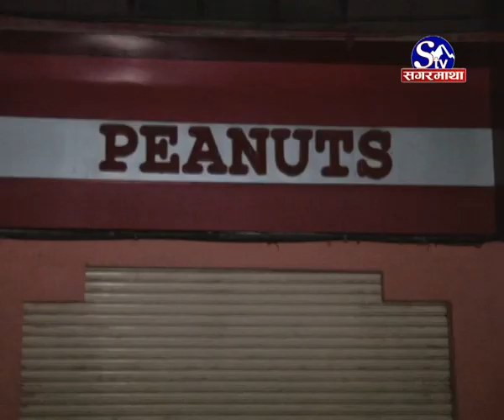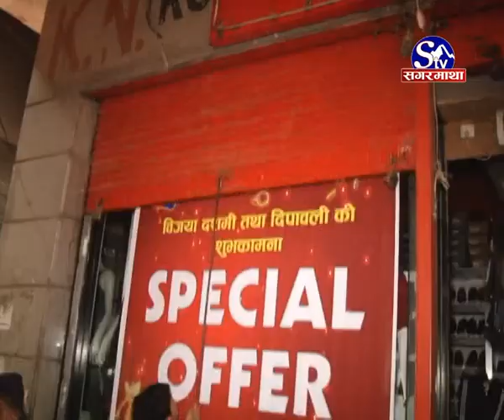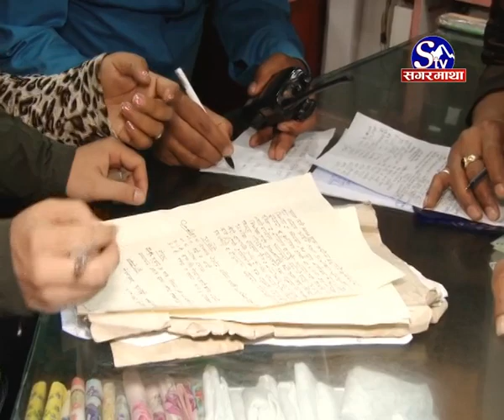८ सयको जुत्तालाई साढे ५ हजारमा बिक्रि गर्ने ब्यापारी यसरी परे पक्राऊ :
यस्तो पो अनुगमन : रु. ८१९ को जुत्तालाई रु. ५६५० बिक्रि गर्ने ब्यापारी पक्राऊ